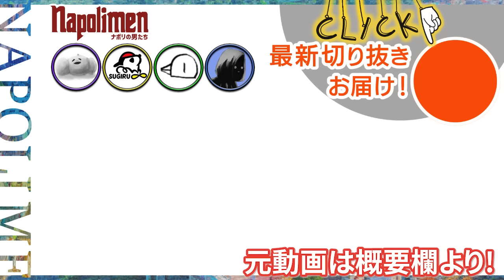ナポリの男たちの花火トーク！陽キャになりたかった男たち【ナポリの男たち切り抜き】